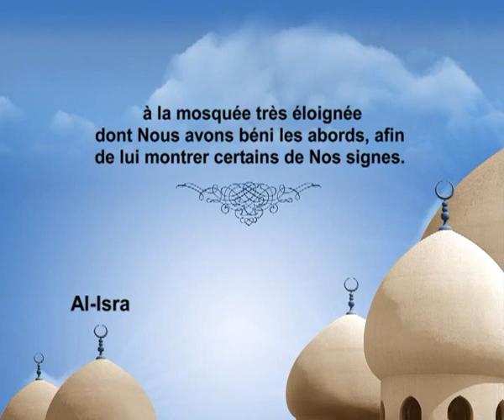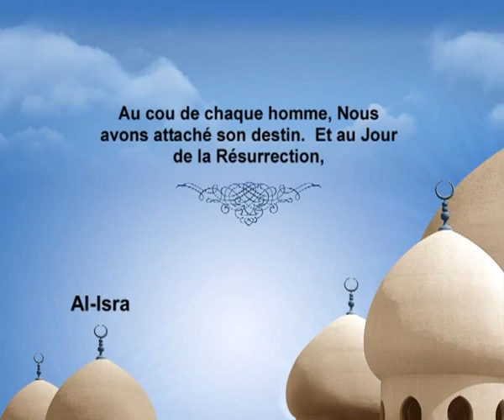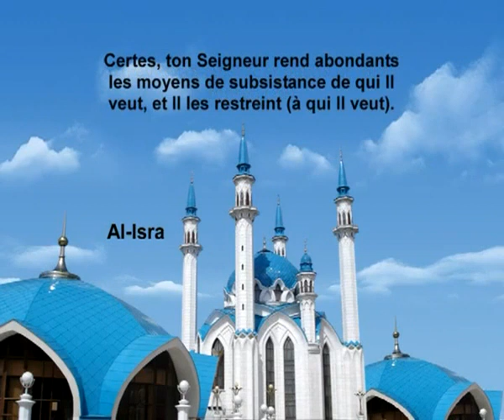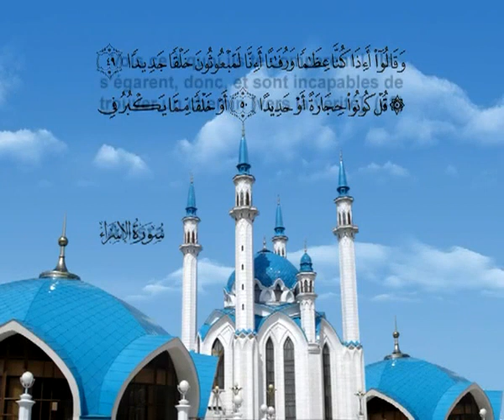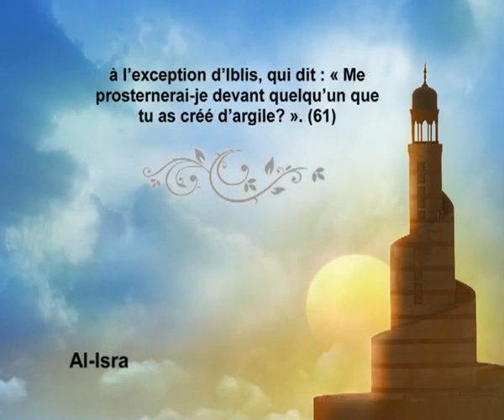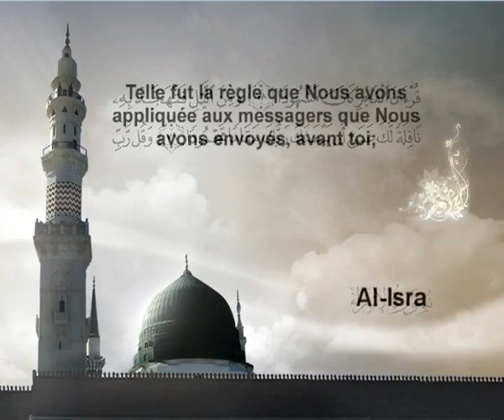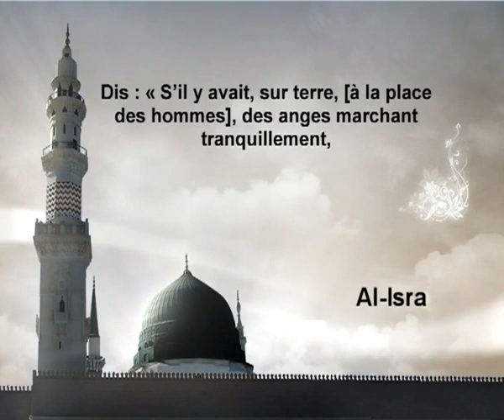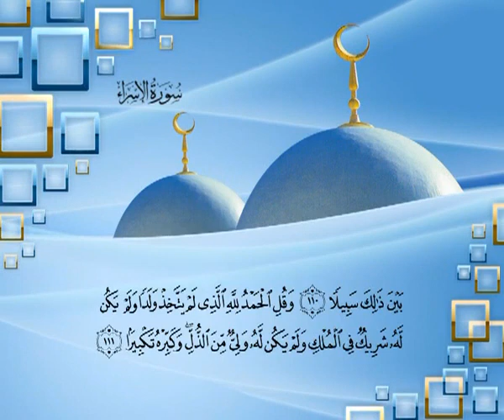Vidéo : Sourate 'Isrâ' (Le Voyage Nocturne) - Mishary Rashid Alafasy [Traduite en français]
La 17ème sourate du Saint Coran récitée par le Sheikh Mishary Rashid Alafasy et traduite oralement en français.